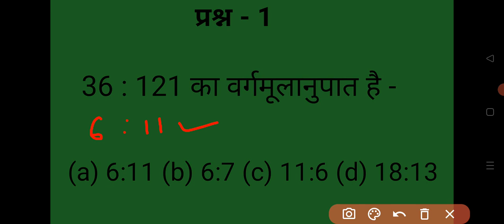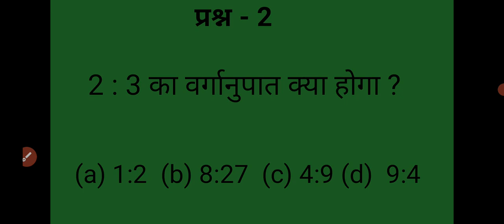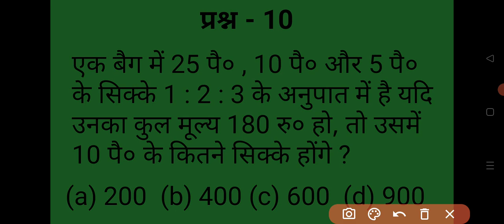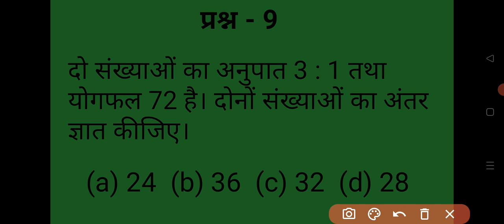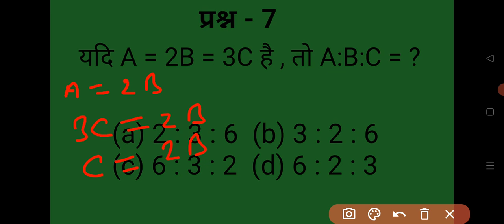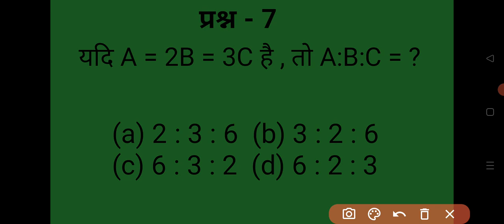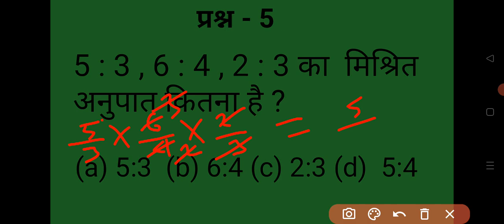Ratio and proportion short tricks | अनुपात और समानुपात